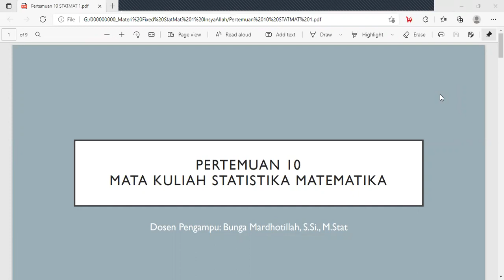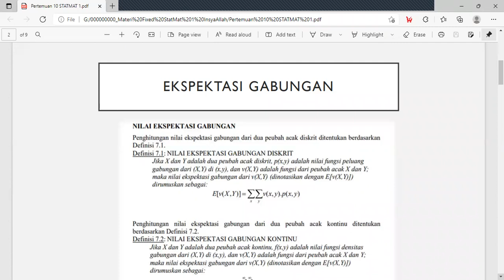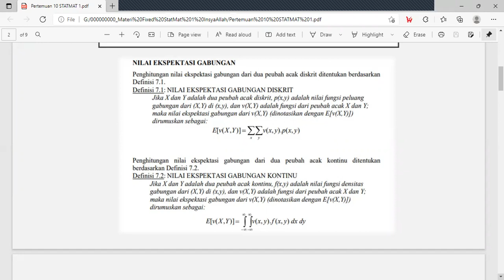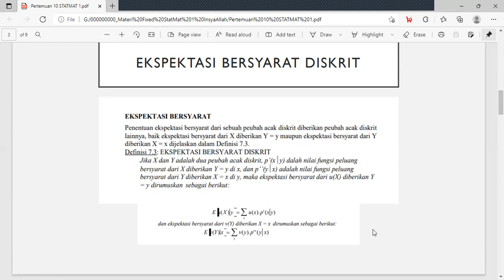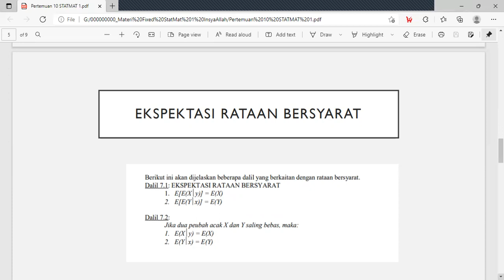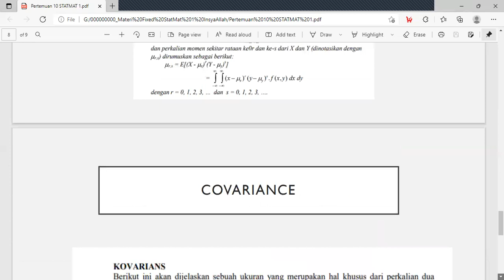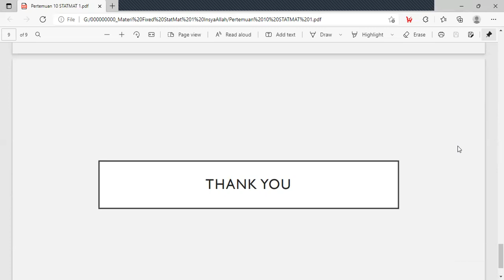Ekspektasi Gabungan, Ekspektasi Bersyarat, Perkalian Dua Momen, dan Covariance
Memuat Ekspektasi Gabungan, Ekspektasi Bersyarat, Perkalian Dua Momen, dan Covariance